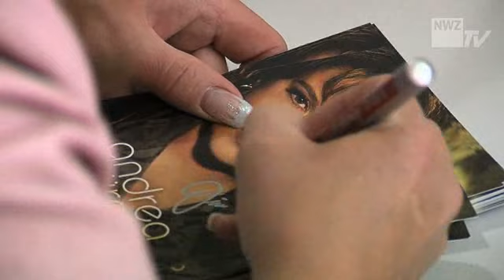Schlagerstar Andrea Jürgens bei Famila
Oldenburg, 19. Mai 2007:  Für eine Autogrammstunde kam der Schlagerstar ins Famila Einkaufsland.